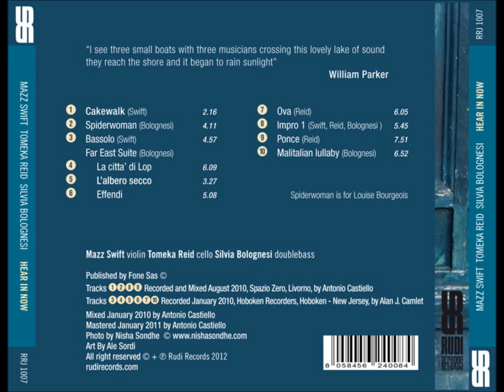Hear in Now - Spiderwoman (Bolognesi)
Mazz Swift, violin Tomeka Reid, cello Silvia Bolognesi, doublebass | extract from the album "Hear in Now"